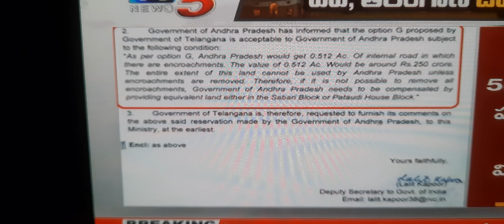Beautiful Newsreader Kalyani in yellow cotton saree (3)